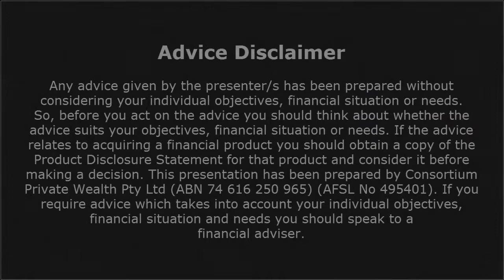Do you have diversification in your Super Fund?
In this week's video, Rob discusses diversification and why it is so important to your investments and retirement savings.

Looking for more? We have some great finance tools for you below...

Download your FREE Home Loan Nightmares eBook // Five things the bank doesn't want you to know!

Download your FREE Superannuation Cheat Sheet // Five proven ways to protect your retirement + investment income

Advice Disclaimer || Any advice given by the presenter/s has been prepared without considering your individual objectives, financial situation or needs. So, before you act on the advice you should think about whether the advice suits your objectives, financial situation or needs. If the advice relates to acquiring a financial product you should obtain a copy of the Product Disclosure Statement for that product and consider it before making a decision. This presentation has been prepared by Consortium Private Wealth Pty Ltd (ABN 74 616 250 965) (AFSL 495401). If you require advice which takes into account your objectives, financial situation and needs you should speak to a financial adviser. Robert Goudie, Ashley Rowan, Olivia Glare and Rachael Todman are authorised representatives of Consortium Private Wealth Pty Ltd. Registered Office: 24A Darlot Street, Horsham VIC 3400 (ABN 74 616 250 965) (AFSL 495401).